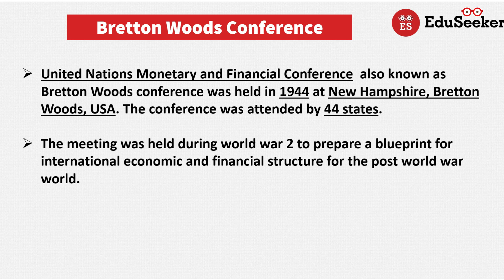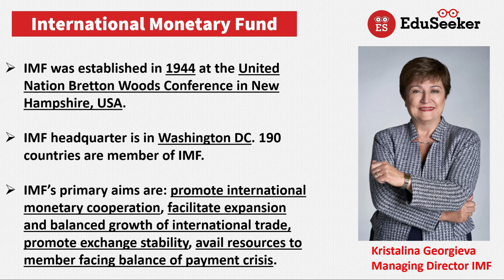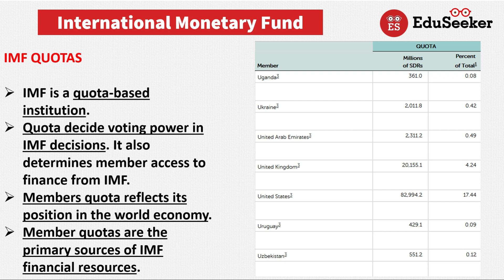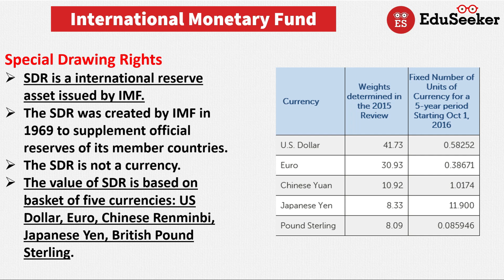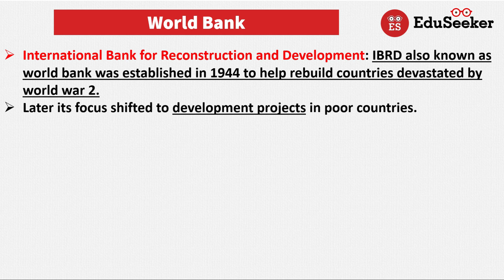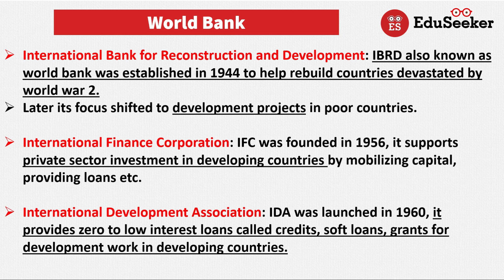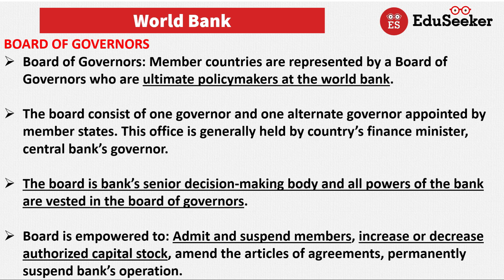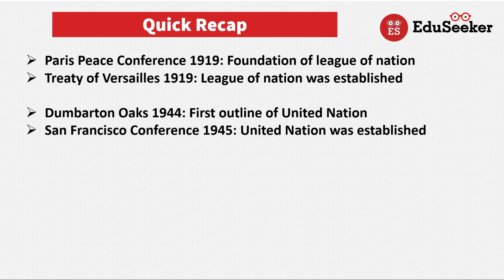Bretton Woods | IMF & WORLD BANK : History, Purpose, Membership, Organisation, Functions and Facts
In this video, we have explained the Bretton Woods Conference and the Major details of IMF and World Bank Institutions.

00:00 Bretton Woods Conference
01:35 IMF: Origin, Headquarter, & Aims
02:24 Meaning of IMF Quotas
04:18 IMF Board of Governors
05:15 Special Drawing Rights
06:12 Survellience and Financial Assistance
06:50 World Bank: Origin, Headquarter & Its Five Institutions
08:13 IBRD, IFC, IDA, ICSID, MIGA
10:30 World Bank Membership
11:05 World Bank Board of Governors
11:47 How Voting System Works in World Bank
12:30 Quick Recap Enroll in our International Course